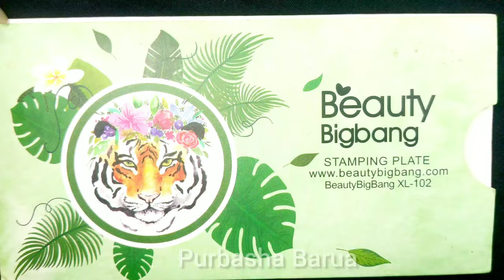Forest & Cute Animal Nail Art Tutorial | Beautybigbang Stamping Plate BBBXL-102 |by Purbasha Barua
Hello Everyone ☺️🥰😀

I have come up with a brand new nail art video after a long time.

This is a Forest and Animal Inspired Nail Art Tutorial

Products used in this video:

🐾 Beautybigbang Stamping Plate- BBBXL-102
🐾 Born Pretty Stamper and Scraper
🐾 Born Pretty Top Coat
🐾 Born Pretty Matte Top Coat
🐾 Dotting Tools
🐾 Born Pretty Nail Art Mat